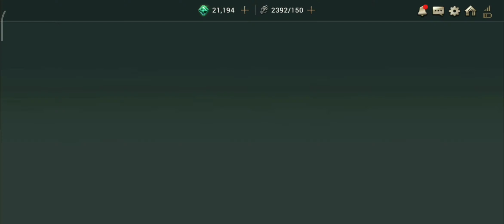Hundreds Soul - Volcano Harpy Hell